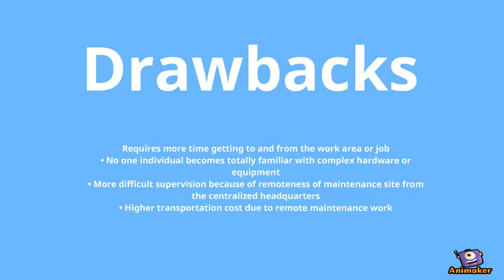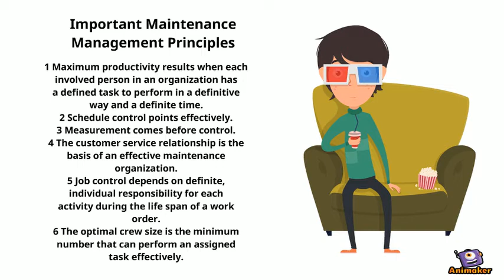Maintenance Management and Control.MT-91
Animated Video created using Animaker Excelente.